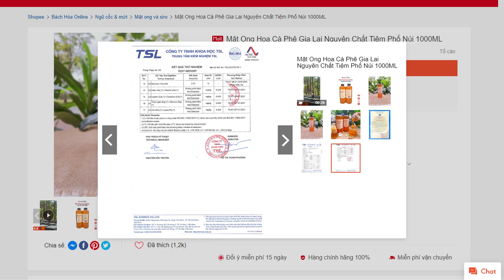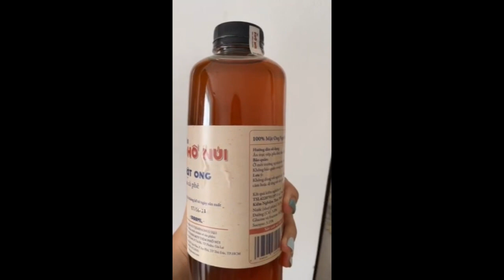Mật Ong Hoa Cà Phê Gia Lai Nguyên Chất Tiệm Phố Núi 1000ML shopee